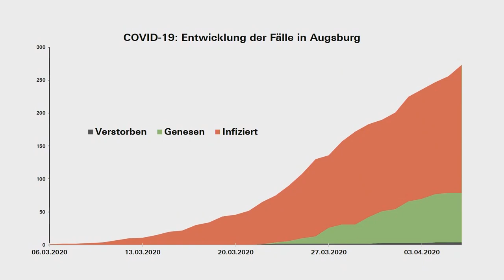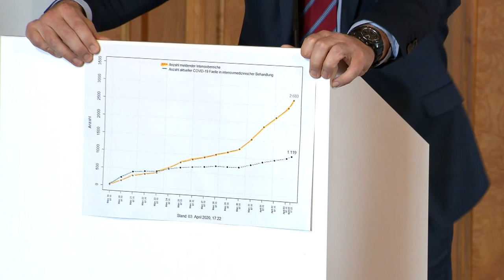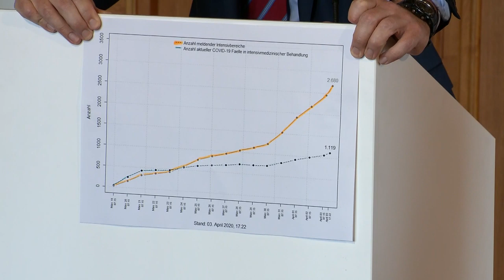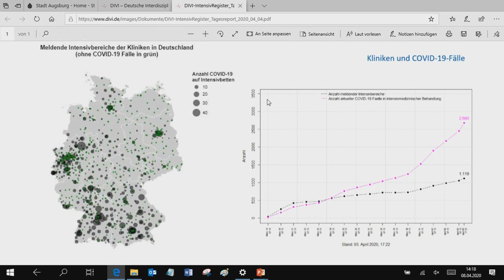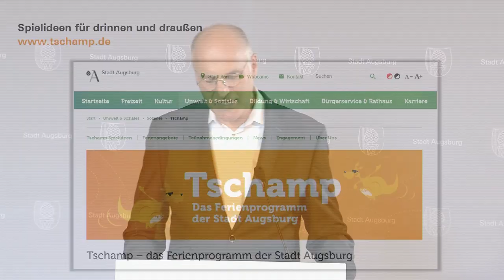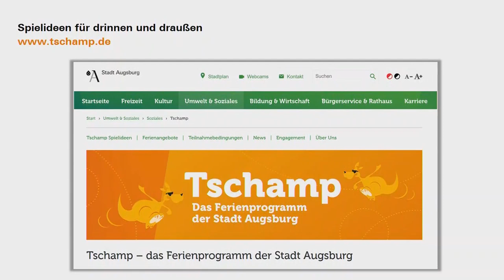Coronavirus: Pressekonferenz zur aktuellen Lage (08.04.2020)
Die zentrale Beschaffung und Verteilung von Schutzausrüstung an Einrichtungen, die aktuelle Lage in Augsburg, sowie die Situation in den Alten- und Pflegeheimen.

Oberbürgermeister Dr. Kurt Gribl informiert zusammen mit Ordnungsreferent Dirk Wurm, Sozialreferent Stefan Kiefer und dem ärztlichen Leiter des Krisenstabs, Prof. Dr. Axel R. Heller, über aktuelle Entwicklungen im Zusammenhang mit der Corona-Krise – vor allem auch im Hinblick auf die nahenden Osterfeiertage.